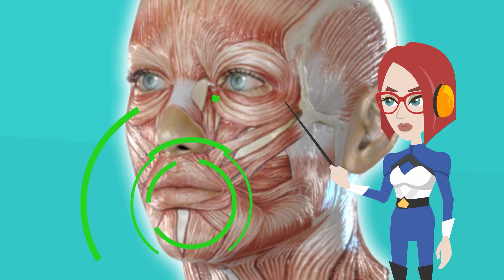口元のたるみ消すならここをもめ！たるみが瞬時に引きあがりバッカルファット・ほうれい線も消える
「ほうれい線とバッカルファットが気になります。写真にうつるのが苦手になりました。どうしたらいいんでしょうか？」

こんな相談をいただきました。大丈夫、私にまかせてください！

私たちの口角が下がり、ほうれい線やバッカルファットができる理由について解説しましょう。それは鼻の周りの筋肉が硬直してしまうことにあります。年を取ると鼻の下がどんどん伸びていく 、そう感じたことはありませんか？ 実際にそうなんです。加齢による筋肉の減少が原因です。これは鼻の周りの筋肉が硬直し、 皮膚が垂れ下がっている状態なんです。だから今日は鼻の周りの筋肉を徹底的にほぐして鍛えるエクササイズを行います。

【ImiさんにあなたのBefore/Afterをシェアしてください！】
Imiの美顔ヨガを実践する際には、是非、写真で変化を記録して下さいね。満足のいく結果が得られたら、このアドレスにメールを送ってImiと共有してくだされば幸いです。Before/After写真をメールでお送り下さった方には、動画内でImiさんからあなたのためだけに、さらに若返る美顔ヨガアドバイスを差し上げます。

私の動画でご紹介させていただく場合は、事前にご同意の確認についてご連絡差し上げます。また、メールで頂きましたすべての質問に回答できるわけではありませんので、ご了承ください。

【Imiの無料メルマガ】
年齢が上がれば上がるほど、もっと人生に恋していきたい！鬱屈した社会情勢の中でも毎日をもっと笑顔で楽しみたい！何より、もっともっとライフスタイルから若返っていきたい！そんな方に向けて楽しくYoutubeでは言えないココだけのお話をImiさんが気軽にメルマガの中で発信していきますよ。完全無料だから是非是非、ご登録下さいませ！（先日まで登録エラーが生じておりました。誠に申し訳ございません。現在は復旧しております）

免責事項：このコンテンツは、専門的な医療アドバイス、診断、または治療に代わるものではありません。特定の製品、運動、マッサージについての記述は、病気や症状を診断、治療、治癒、予防するためのものではありません。 Imi's Bigan Yogaは、運動やマッサージプログラムを開始する前に、推奨事項の適用可能性について医師に相談し、すべての安全指示に従うことをお勧めします。このプログラムに参加する場合は、自己責任で参加し、怪我のリスクを負うことに同意するものとします。